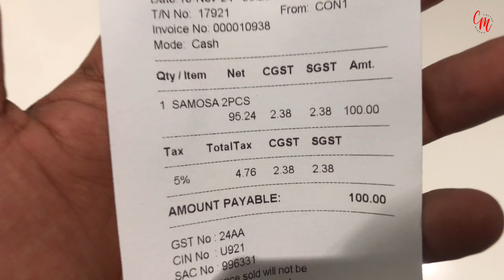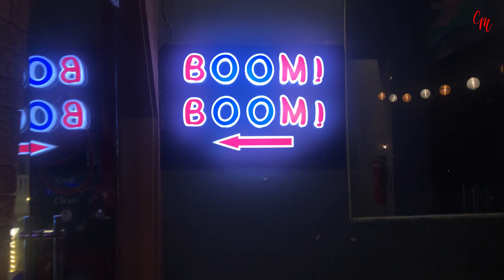Sunday with CHETAN | Self Date | Great Eve | Ride Movie | Bowling Fun solotravel vlog ChetanMiddha